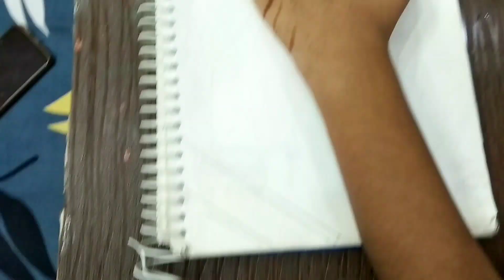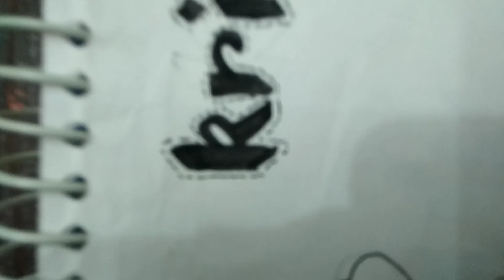Krishna Janmashtami Drawing/Easy Janmashtami Drawing/Mandala Art/Janmashtami Special Drawing